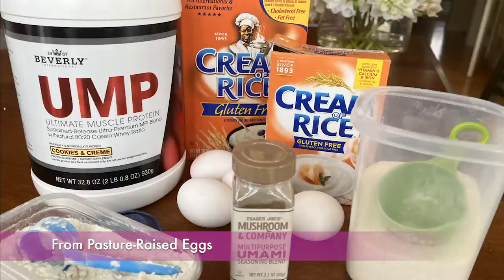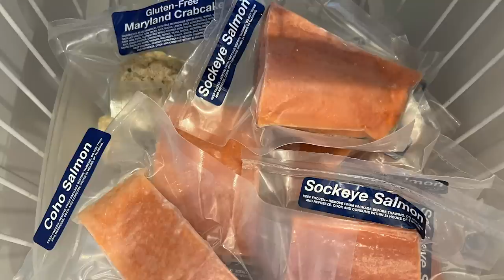HOW I STAY LEAN AT 50 YEARS OLD! | Maintaining my Size Two Body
Join me for April Wine Wednesday’s Ladies Night - Virtual. Information and sign-up

Purchase the Organize Tomorrow Today and Plan Next Week This Week Replay, Meal Planning or any other Workshops

- Book Your 1:1 Coaching Session w/ Me or one of the other Coaches of HCC

Links to Products and Recipes
Advocare Spark Energy
Blender Bottle Cup
Clear Coffee Mugs
White Latte Mugs
Drip Coffee/Espresso Machine
Cream of Rice Cereal
Cookies & Cream Protein Powder
Trader Joe’s Seasoning
Dandelion Root Tea
Tuna Packets
Chicken Breast
White Rectangular Plates (set of 2)
Small Square Appetizer Plates
The site I purchase my Salmon and Fish from. I am set up on a monthly delivery

OUTFIT + BEAUTY
Anniversary Band Trio Ring
Bracelet: The Gigi | This is a bracelet that I designed and created with a local jeweler to signify my role as a Grandma.
Blush in Coquette (both shades)
Lip Pencil (Outline) in Rose
Lip Pencil (Fill) in Muted Pink
Lipstick in Lovesick
Lip Topper in Razzle Dazzle